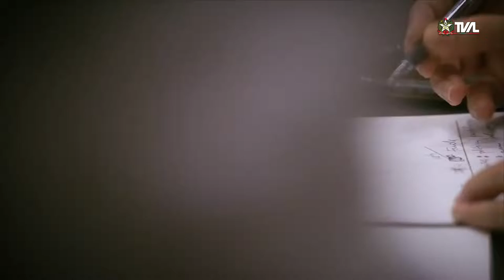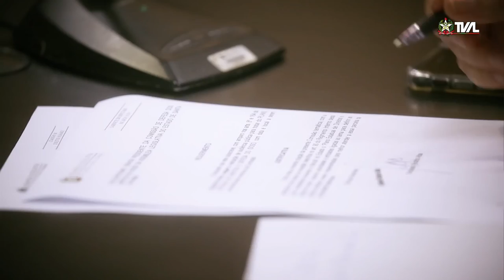Comissão de Trabalho - 09/03/22